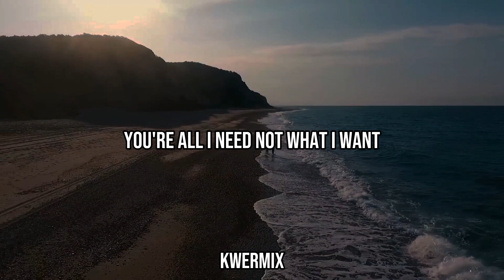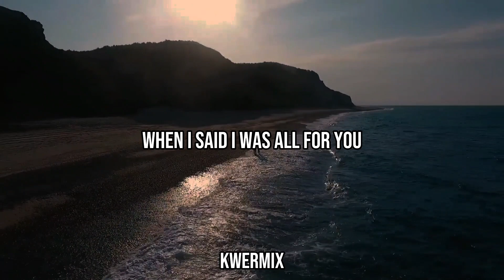LIL GAZ - Ease Up (Lyrics) 🎵